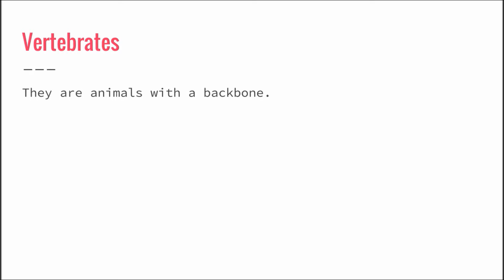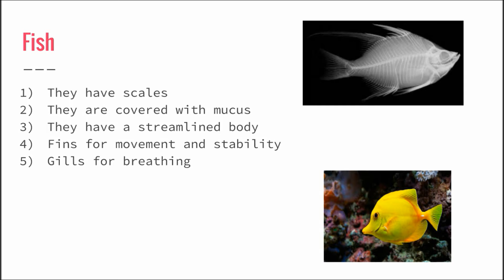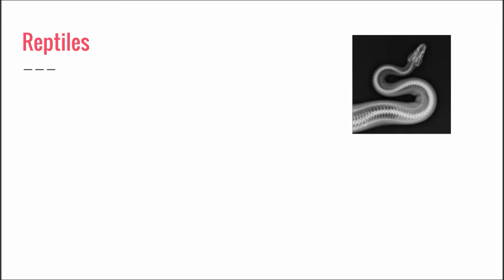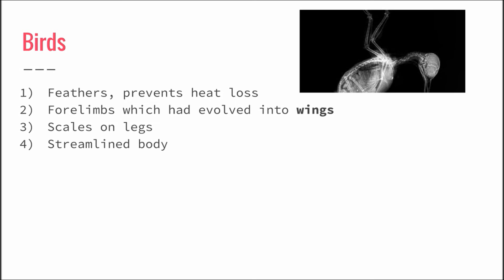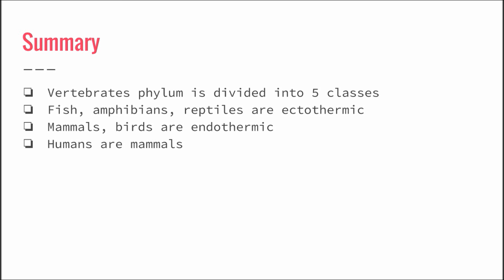1.5 Vertebrates "IGCSE Biology"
The chordata phylum is divided into 5 classes: mammals , amphibians, reptiles, fish, Birds